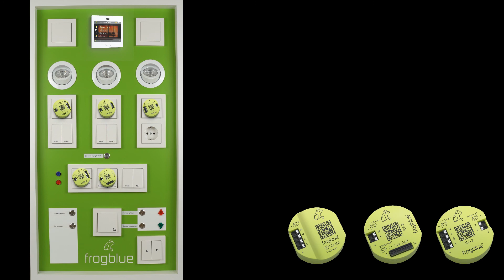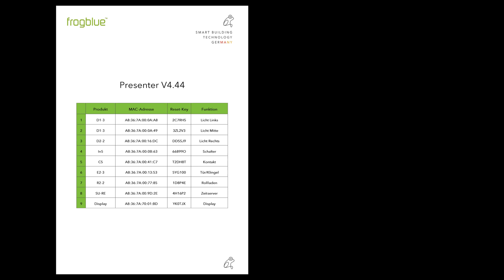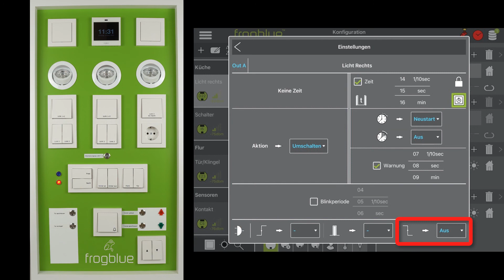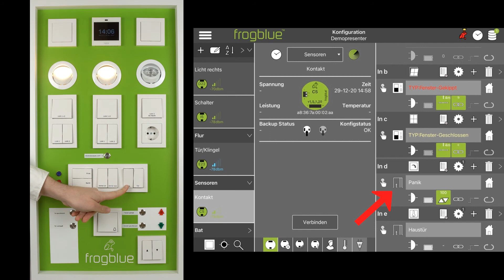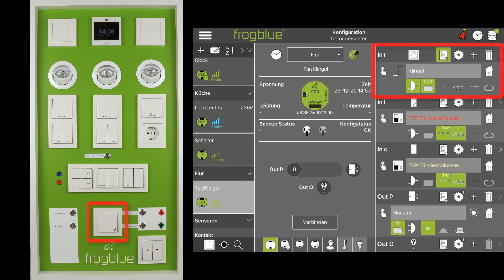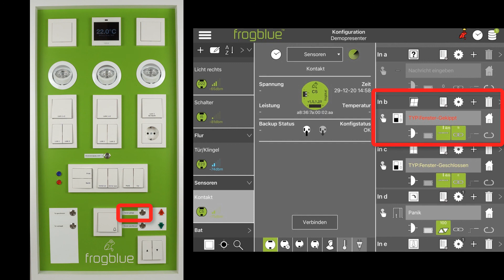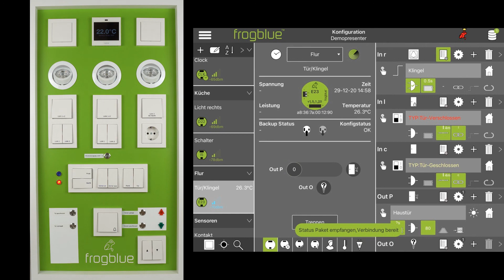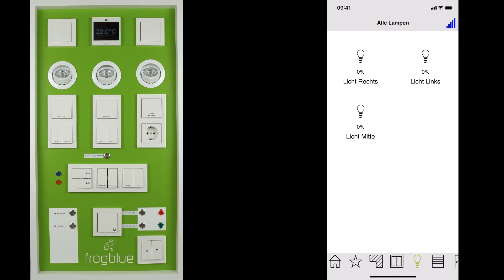frogblue Demo-Presenter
In diesem Video präsentieren wir unseren frogblue Demo-Presenter.
Mit seiner kompakten Bauweise eignet sich unser frogblue Demo-Presenter perfekt für die Live-Präsentation unserer Bluetooth®-basierten Smart-Building-Lösung im eigenen Showroom, flexibel beim Kunden vor Ort oder einfach zum Ausprobieren!
Die Presenter werden in unserer Firmenzentrale eigenhändig zusammengebaut und vorkonfiguriert.

Sichern auch Sie sich Ihren eigenen frogblue Demo-Presenter 🐸!

Inhaltsverzeichnis:

00:00  Aufbau Demo-Presenter
01:14 Lieferumfang
01:36 Erste Schritte

02:42 Licht schalten mit Funktion "Soft AN/AUS"
03:04 Licht schalten mit Funktion „Ausschaltverzögerung"
03:38 Licht Funktion „Dimmen"
03:53 Funktion „Wechselschaltung“ - Steuerung getrennter Lichtkreise über einen Schalter/ Taster
04:26 Mehrfachbelegung der Ein- und Ausgänge • Funktion "Zentral AN/AUS"

04:48 „Gate-" bzw. "WENN-DANN-Funktion"
05:59  Funktion „Treppenhausschaltung" mit Abschaltwarnung nur bei Nacht

06:32 Reaktion frogblue System nach Stromausfall

06:54 Statusmeldungen im frogblue System

07:34 Manuelles übersteuern der Lampen • Funktion "Immer AN/AUS"

08:22 Panikfunktion

08:37 Türöffnung

08:51 Statusmeldung, z.B. "Frost"

09:40 Funktion „Klingel" (inkl. WENN-DANN-Funktion)

10:53 Verschattungssteuerung inkl. Magnetkontakten zur Fensterüberwachung

11:50 Türüberwachung inkl. Magnetkontakten (inkl. WENN-DANN-Funktion)

12:32 Zusammenfassung Demo-Presenter

12:46 frogblue HomeApp/ frogDisplay

13:37 Fazit „Warum frogblue?!"

Frogblue bietet Bluetooth®-basierte Smart-Home-Lösungen, die nach höchsten Qualitätsstandards zu 100 Prozent in Deutschland entwickelt und produziert werden.
Das System basiert auf intelligenten Steuermodulen, den frogs, die direkt in Unterputzdosen hinter den Lichtschaltern verbaut werden. Die frogs kommunizieren über "virtuelle Kabel" innerhalb des frogblue-Bluetooth®-Mesh-Netzwerks. Die modulare Lösung ist schnell installiert, flexibel erweiterbar und energieeffizient. Weder Leitungsverlegung noch IT-Technik, Schaltschränke oder Zentraleinheiten sind notwendig. Frogblue eignet sich für den Einsatz im Bestands- wie im Neubau, vom einzelnen Apartment bis zum Bürogebäude. Das junge Unternehmen mit Sitz in Kaiserslautern ist VDE-zertifiziert, Mitglied im ZVEI, ZVEH, der Wirtschaftsinitiative Smart Living und der SmartHome Initiative Deutschland sowie im German Design Council. Der Gründer und Vorstandsvorsitzende des Unternehmens, Dr. Ralf Hinkel, hat mehr als 30 Jahre Erfahrung in der Elektronikbranche und bereits erfolgreich mehrere High-Tech-Unternehmungen gegründet.